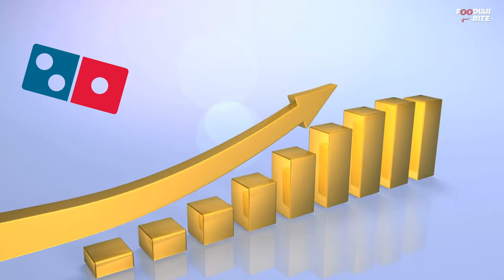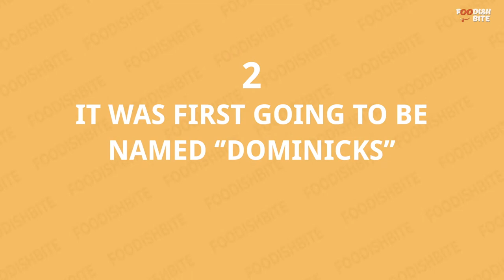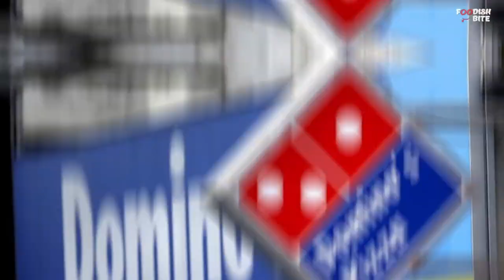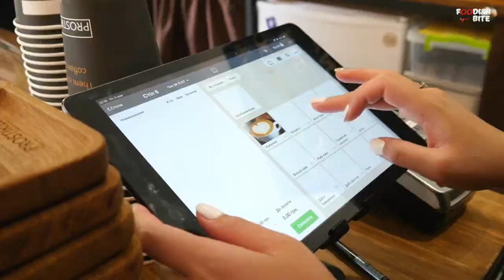Top 10 FUN FACTS About DOMINO'S That Will Surprise You 🍕🍕| Fun Food Facts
Domino's Pizza is a well-known international pizza brand. Fans of the fast-food restaurant have long been drawn to the range of flavors and toppings available. In this video, we'll look at 10 interesting facts about them that you probably didn't know

0:00 - Intro
0:26 - The Restaurant Locations Grew Quickly
1:07 - It Was First Going To Be Named ‘’Dominicks’’
1:35 - Their Quick Delivery Guarantee Led To Problems
1:58 - They Served Sandwiches
2:19 - They Were Sued By Domino Sugar
2:40 - Their Menu Didn’t Change For Years
3:01 - They Sell Millions Of Pizza’s On Super Bowl Sunday
3:39 - There Is A Vegan Domino’s
4:09 - They Admitted Their Pizzas Needed Improvements
4:29 - They Sold 11,000 Free Pizzas